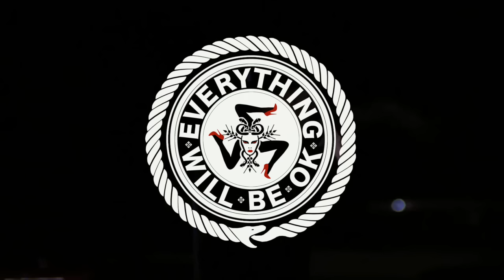Steve Lawler - House Record (Original Mix)